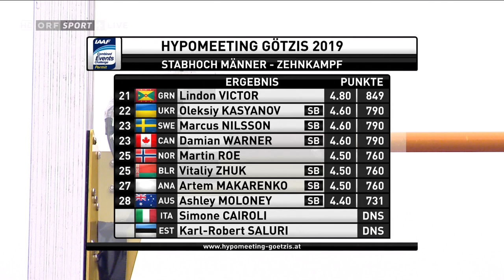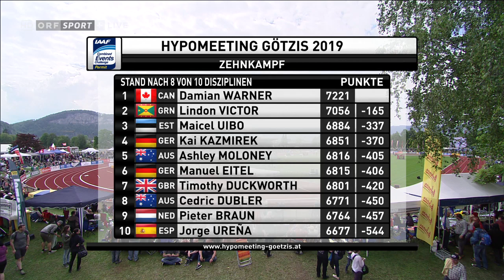Hypo Meeting Götzis 2019 - Zehnkampf - Stabhochsprung